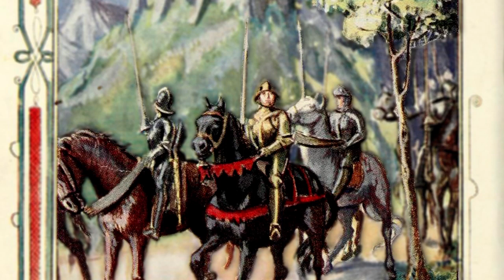Le Morte d'Arthur: Book 19 Video 1